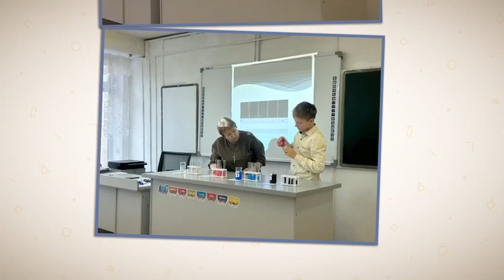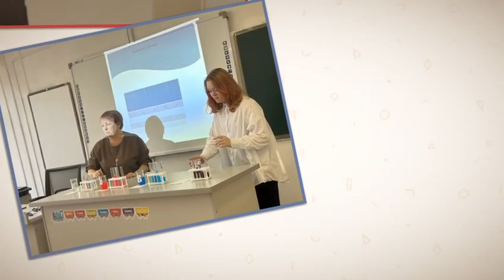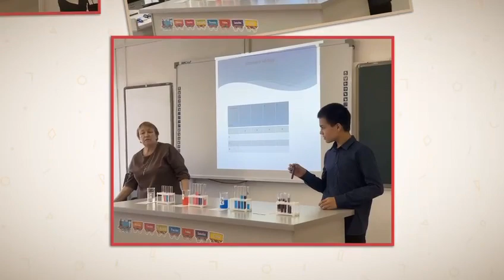Урок биологии 8 класс "Группы крови". Учитель Сикидина Л.В.